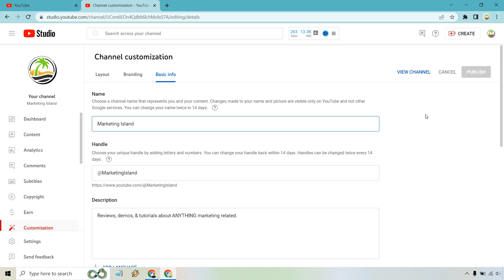How To Change YouTube Channel Name (YouTube Change Channel Name)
In this video, I'm going to show you how to change your YouTube channel name. This is an easy process that will help you personalize your YouTube channel and make it more visible to viewers.

If you're looking to make changes to your channel name or want to make it more visible to the YouTube algorithm, then this video is for you. By following these simple steps, you'll be able to change your YouTube channel name in no time.